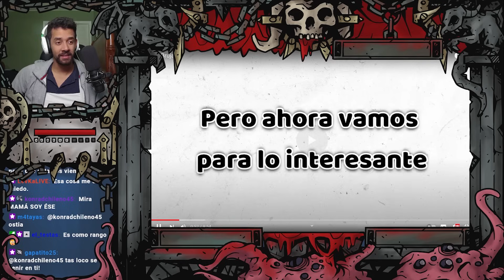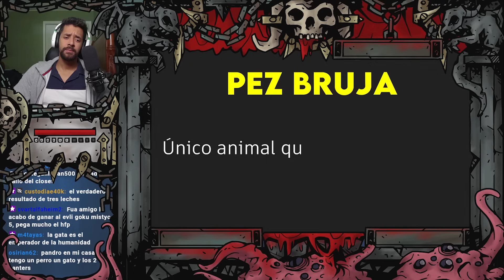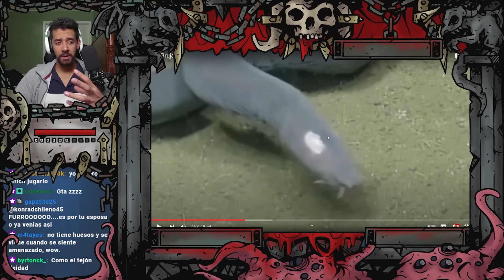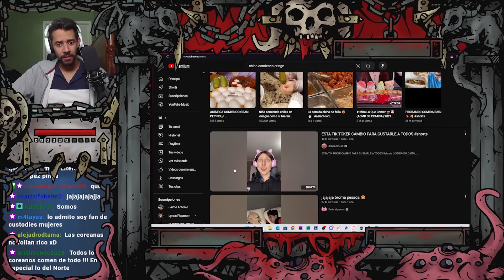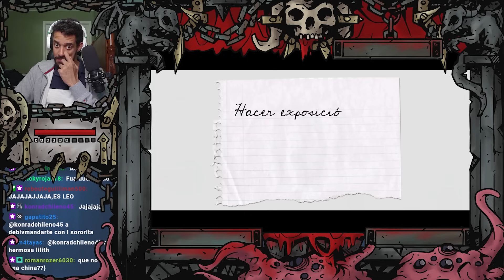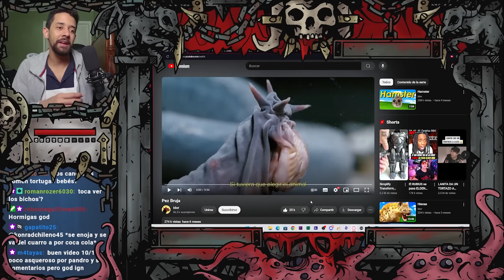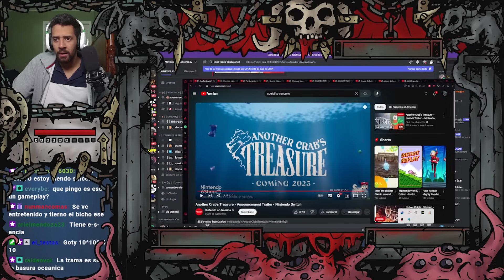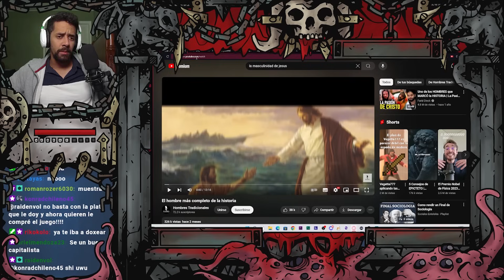Reaccion: Pez Bruja // Idor